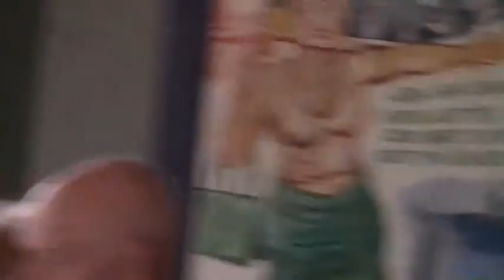BENDÉNS Liseberg Onsdag 6 Juli -2016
Bendéns  Del av Chiquita med Kenneth och Benny Så fick vi höra många av deras gamla fina låtar Tack för denna gång